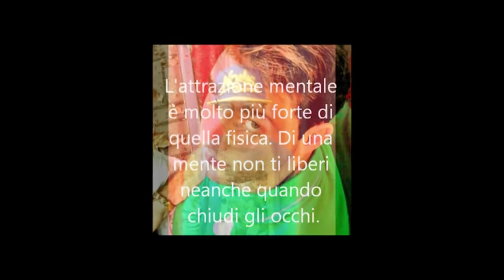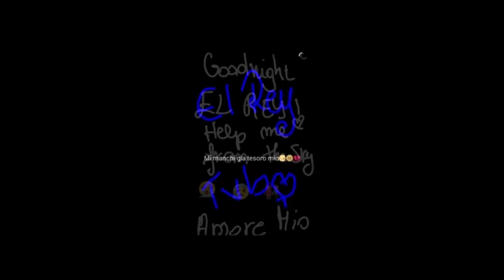Chi è il più debole part 3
Presentazione della commedia di quest'anno! Una storia attuale, molto attuale!!
Terza parte dello spettacolo teatrale Chi è il più debole? contro il bullismo e il cyberbullismo SEGUICI SUI NOSTRI SOCIAL COMPAGNIA DEL CARCIOFO FB Associazione IGS ONLUS FB You Tube Sito web Raffaella Giani la psicologa fotografa FB Instagram Sito web MUSICA Life in Romancedi Twin Musicom è un brano autorizzato da Creative Commons Attribution Artista No. 3di Chris Zabriskie è un brano autorizzato da Creative Commons Attribution Fonte